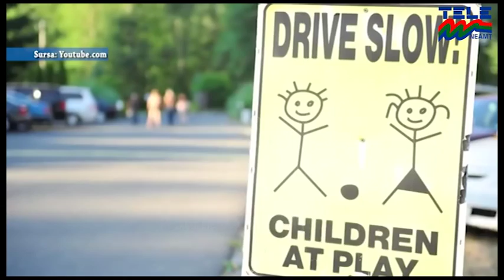IN EXCURSIE, DUPA UN NOU REGULAMENT STIRILE TELE M NEAMT